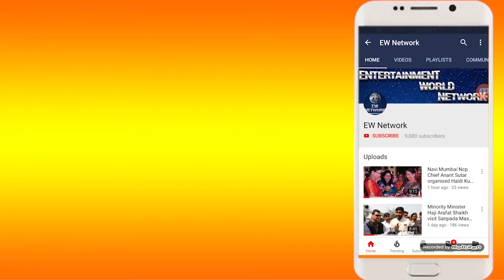नगरसेवक गणेश म्हात्रे और संतोषी म्हात्रे द्वारा भव्य हल्दी कुमकुम कार्यक्रम का आयोजन